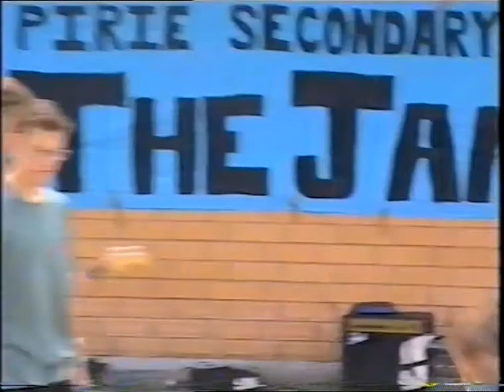The John Pirie Jam 1998 Pt 1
In 1998 a few lads organized a big day of music at the old train station stage area. All the students came and checked out the show throughout the day and all the school bands had a chance to let loose. Lots of people and band members involved including Owen Gillett, Jason and Daniel Francis, Joel Jennison, Scotty Alchin, Lloyd Knauerhase, The Transition boys, Matt Kerley, Barry Sweet and lots more. Look close and you might see yourself in the crowd. Enjoy